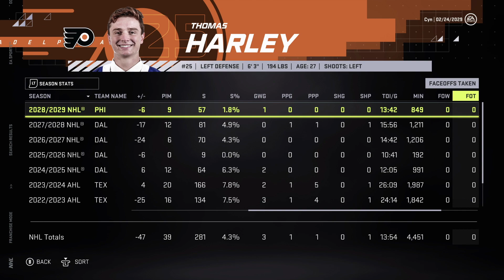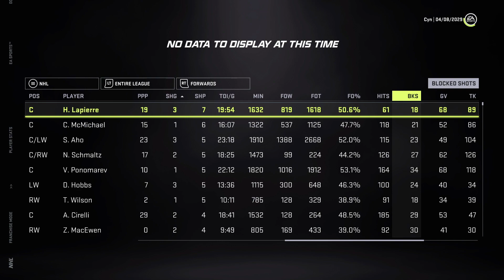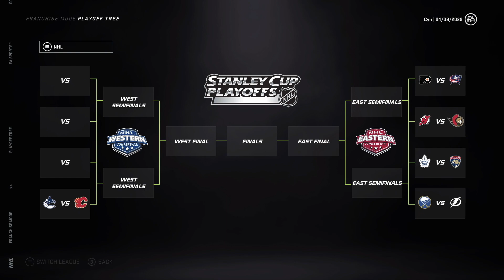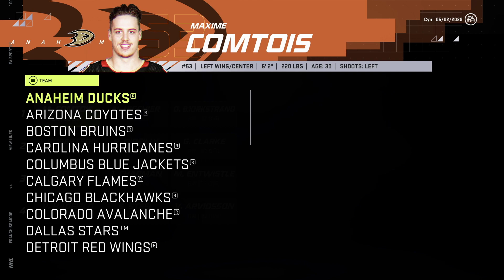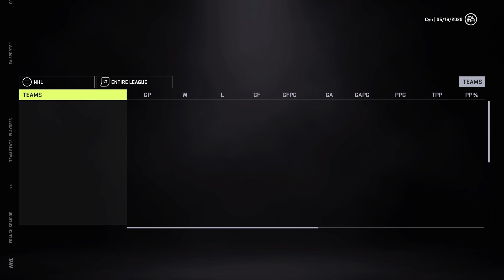NHL 21 Franchise Mode - Sabres #26 "ONE LAST PUSH!"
NHL 21 buffalo sabres franchise mode gameplay xbox.